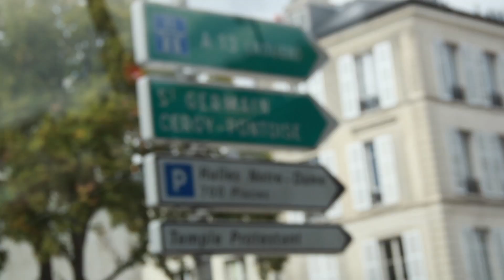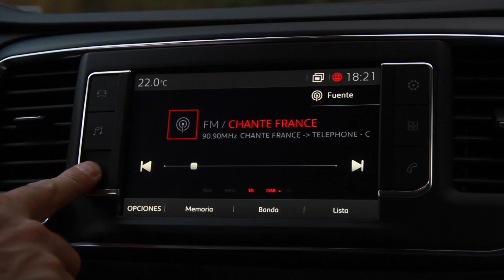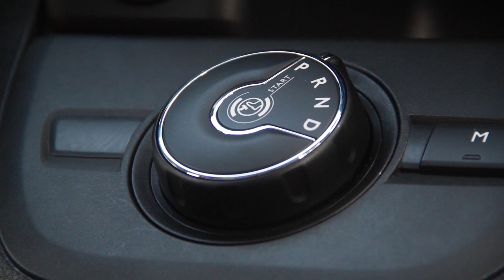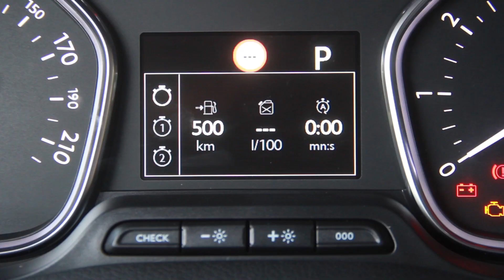Citroën Space Tourer - Contacto - Matías Antico - TN Autos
Manejamos en Francia esta eficiente minivan que podría llegar a la Argentina.
(Emitido en TN Autos 126, 11 de febrero de 2017)